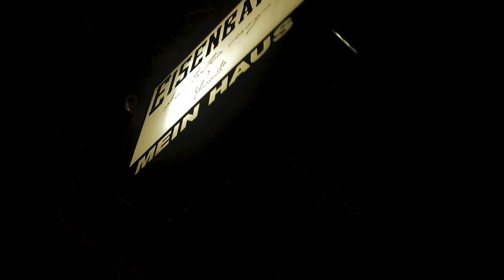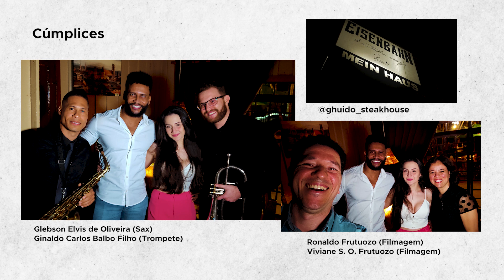Pedido de Casamento Rodrigo e Iohane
Pedido de casamento com música ao vivo realizado no Guido Steakhause em Paranavaí.

Músicos:
Glebson Elvis de Oliveira (Sax)
Ginaldo Carlos Balbo Filho (Trompete)

Imagens:
Viviane Souza de Oliveira Frutuozo
Ronaldo Frutuozo

Filmagem.art.br